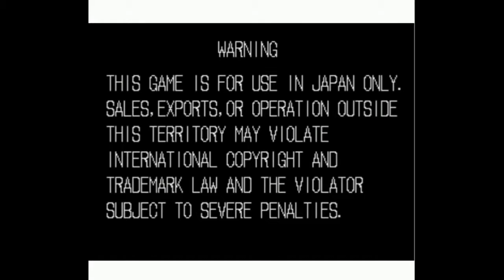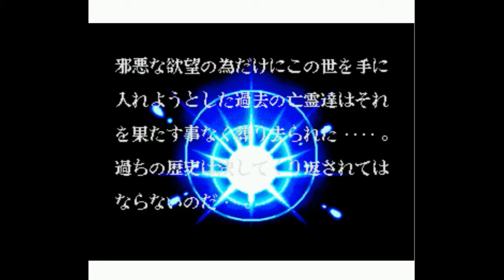POG Plays Sengoku (NEO GEO)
Cyrus Martin's buying of an AES NEO GEO system and games got me into NEO GEO games again, I emulate them of course, but I loved this game as a kid in a Walmart arcade.  It is a hard game and I burn through many continues but I got through it and enjoyed it.  Hope you enjoy the play through.